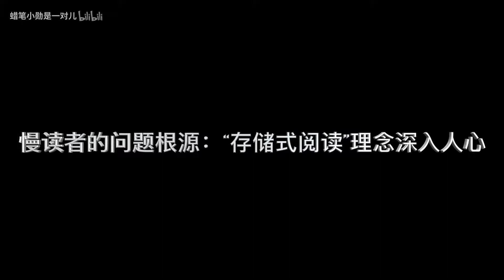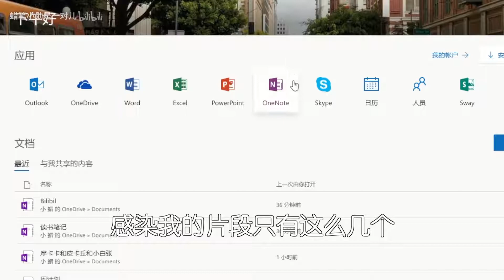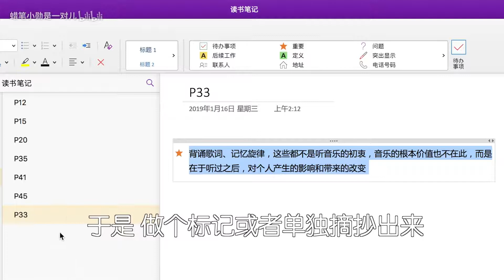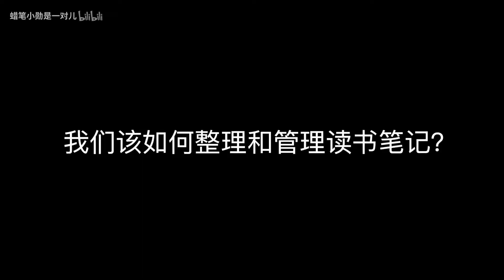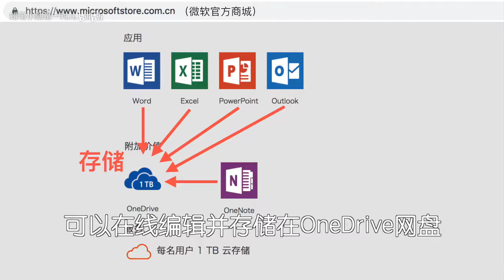读书笔记如何做？分享快速阅读的核心理念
微博@蜡笔小勋（吸猫撸狗学个习）
参考书目：《快速阅读术》，印南敦史